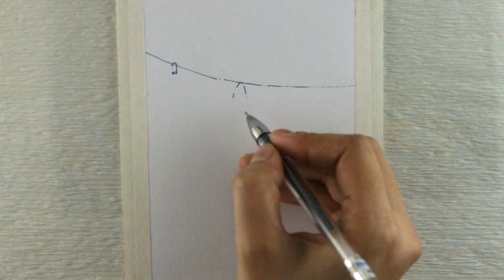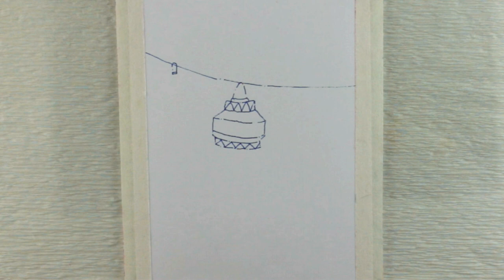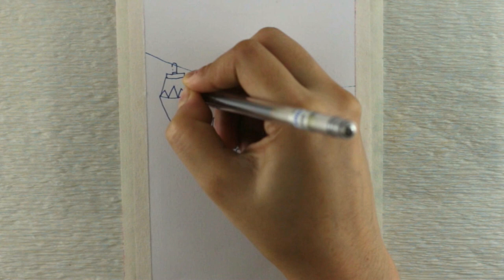Diwali Drawing Card | Diwali card making | Diwali poster painting | Happy Diwali Greeting Card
For today, its an Easy And Colourful Diwali Diya Drawing For greeting cards on the Diwali Festival Celebration | Diwali poster painting | Happy Diwali Greeting Card
🙋 Hey everyone! Happy Diwali !!!

This drawing of Diwali wishes images includes greetings and Deepavali wishes with dia celebrating for Deepavali festival. According to Wikipedia -A Diya, diyo, deya, divaa, deepa, deepam, or deepak is an oil lamp used in the Indian subcontinent, notably India and Nepal, usually made from clay, with a cotton wick dipped in ghee or vegetable oils. Diwali lamps are often used in worship but are widely recognized during the Diwali festival, the festival of lights, in Hinduism. The Diwali lamp is extremely auspicious.

Take Care.